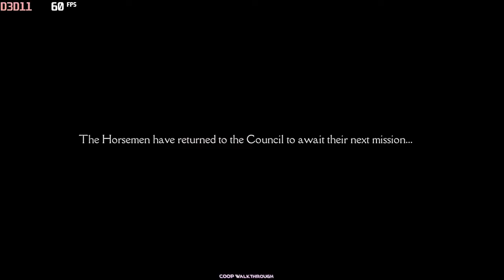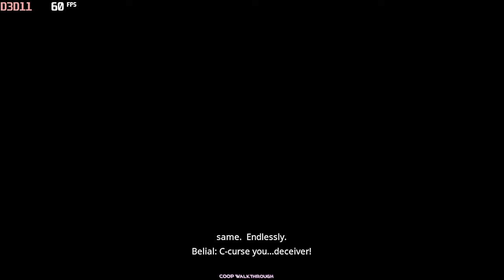Darksiders Genesis Full COOP Playthrough - Darksiders Genesis All Upgrades & Secrets Boss 2023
Darksiders Genesis Full COOP PC Playthrough - Darksiders Genesis Full Game All Upgrades & Secrets Boss Fight 2023 - Free To Use Gameplay (NCG)

Top-down hack and slash action role-playing game Darksiders Genesis was created by American studio Airship Syndicate and released by THQ Nordic. On December 5, 2019, the game was made available on Stadia and Windows. On February 14, 2020, it was made available on the Nintendo Switch, PlayStation 4, and Xbox One.

BHIM - mrsaxena578@upi
PhonePay - coopwalkthrough@ibl
GPay - rjack7679@okaxis

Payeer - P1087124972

1. Processor:- AMD Ryzen 5 3600
2. Motherboard:- Galax B450m
3. Ram:- Crucial 8GB
4. Storage:- M. 2 500GB, 1TB HDD
5. Graphic Card :- Zotac GTX 1650 GDDR6 OC Edition
6. Cabinet:- ANT ESports Cabinet
7. Power Supply:- ANT ESports 500W

❌Note ⭕

1. darksiders genesis gameplay
2. darksiders genesis coop
3. darksiders genesis ending
4. darksiders genesis walkthrough
5. darksiders genesis story
6. darksiders genesis co op gameplay
7. darksiders genesis full gameplay
8. darksiders genesis full Playthrough
9. darksiders genesis all trickster door
10. darksiders genesis all upgrades
11. darksiders genesis secret boss

COOP Walkthrough
coopwalkthrough